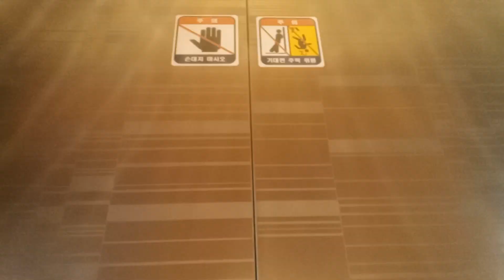포스코 otis 엘리베이터 내리막 탑사기